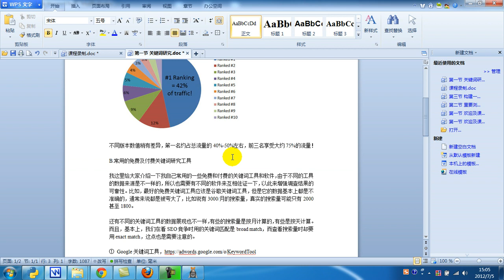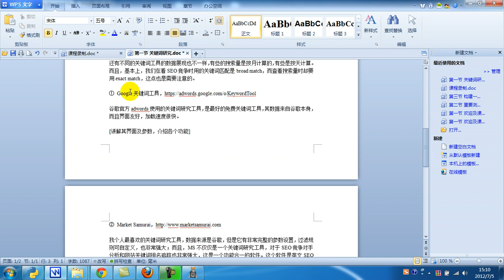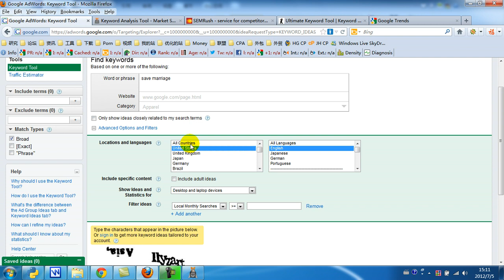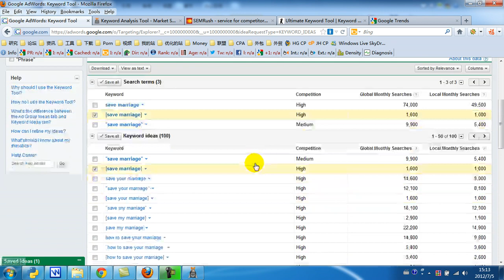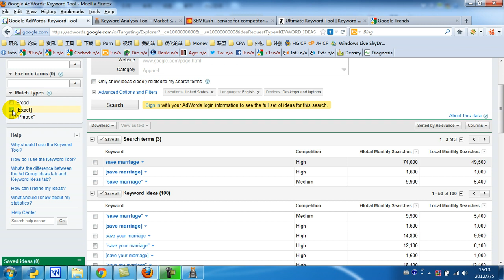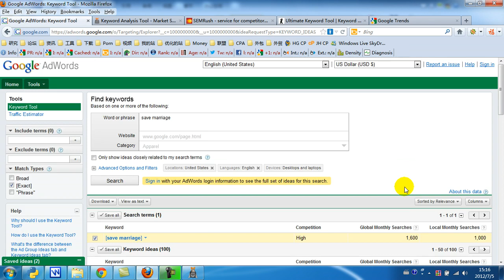5、常用关键词研究工具及其使用